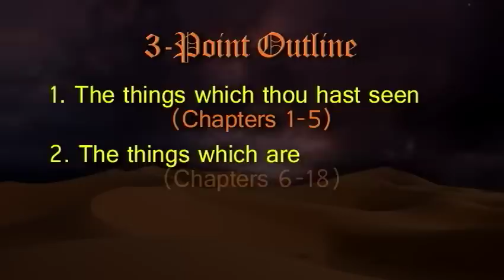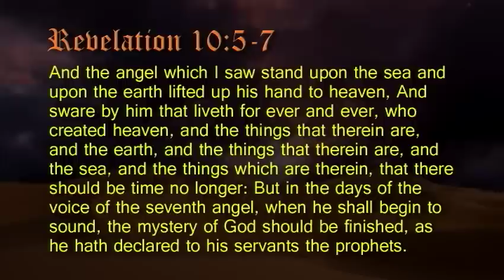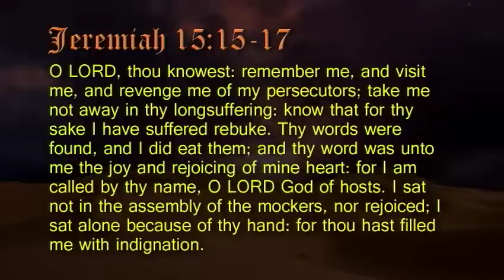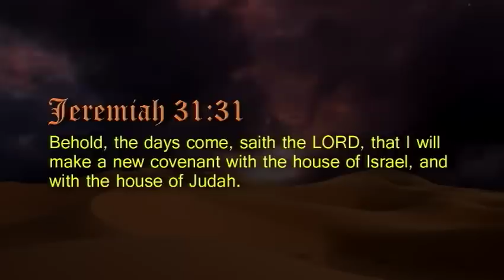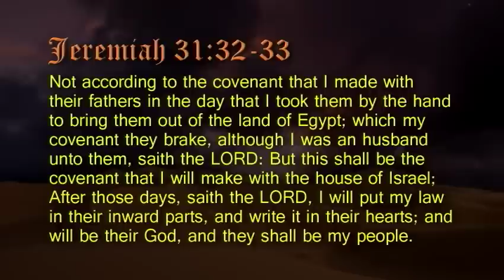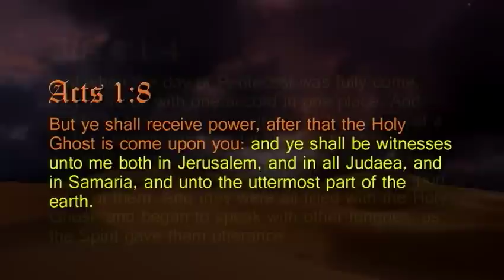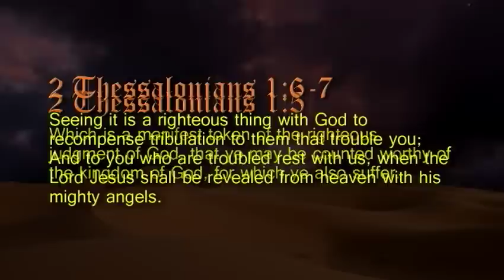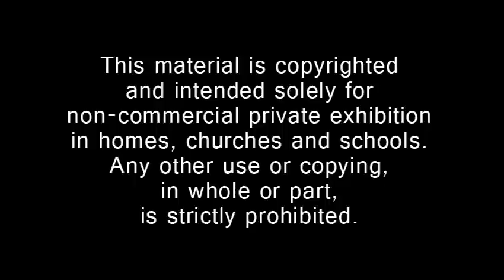The Little Book - Study of Revelation #12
What is the book of Revelation about? Are the end times near? When is Christ coming back? Join Gary McDade in a series of studies on the book of Revelation!